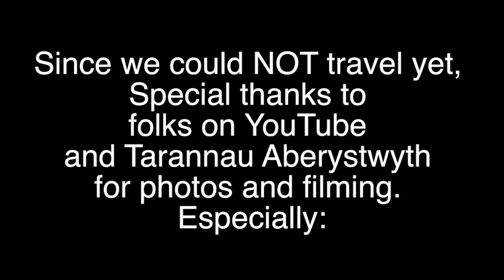American Footballing Trailer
With your help, CAPture Production Studios of Bridgeville, PA can make American Footballers a reality.